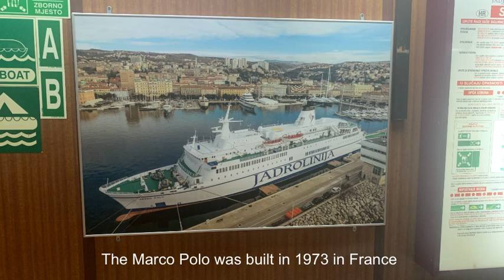Dubrovnik to Bari ferry trip on the MS Marco Polo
Dubrovnik to Bari ferry trip on Jadrolinija ferry MS Marco Polo